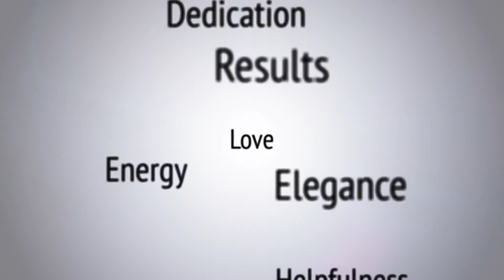How long should intercourse be avoided after labiaplasty surgery?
Palm Beach Female Board Certified plastic surgeon explains how long patients should general wait before reintroducing sexual intercourse after having a  labiaplasty procedure in this clip from our feature length documentary, Woman to Woman: The Perfect Vagina